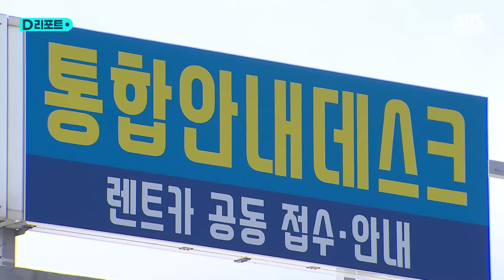'슈퍼자차'라더니…렌터카 수리비 날벼락 주의 / SBS /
지난 5월 가족과 함께 제주도 여행을 떠난 50대 남성 A 씨, 렌터카를 빌리면서 차량이 파손돼도 자기 부담금이 없다는 이른바 '슈퍼 자차' 보험에 가입했습니다.

이후 차량 반납일에 일부 훼손이 생긴 걸 발견해 업체 직원에게 알리고 보험 처리를 요청했지만, 업체는 A 씨가 사고 발생 사실을 즉시 알리지 않았기 때문에 보험 적용 대상에서 제외된다며 면책금 20만 원을 청구했습니다.

[A 씨 : 이거 내라고, 그렇지 않으면 그냥 수리해서 그대로 청구하겠다고. 비행기 시간이 촉박해서 (지불했습니다.)]

한국소비자원이 지난 2019년부터 2023년까지 렌터카 관련 피해구제 신청을 분석한 결과, 전체 1천7백여 건 가운데 30% 가까이가 여행 수요가 몰리는 7월에서 9월 사이에 집중됐습니다.

37%는 관광객이 많이 찾는 제주도에서 발생했습니다.

수리비나 면책금 등의 비용을 과다하게 청구한 사례가 458건으로 가장 많았습니다.

또 렌터카 업체가 '완전 자차', '슈퍼 자차' 등의 이름으로 가입을 권유하는 별도 자차보험에 대한 분쟁 사례도 많았습니다.

가입할 땐 차량 파손에 따른 모든 비용을 전부 면책해 준다는 취지로 설명하지만, 실제로는 면책 한도가 낮아 초과 수리비를 부담해야 하거나 아예 단독 사고 시에는 면책이 적용되지 않는 등 각종 제한을 둔 경우가 많다는 겁니다.

소비자원은 자차보험 가입 시 용어에 현혹되지 말고 약관상의 자기부담금 존재 여부, 면책 한도, 면책 제외 범위 등을 꼼꼼하게 따져봐야 한다고 당부했습니다.

(취재 : 김형래, 영상편집 : 원형희, 제작 : 디지털뉴스편집부)